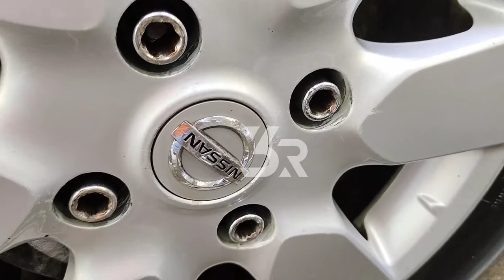🔴 PENTING CARA MENGHILANGKAN JAMUR DI VELG DAN BAN MOBIL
Sallam berkah dan barokah buat kita semua.Semoga teman teman yang benonton Video ini di berikan Kesehatan dan Diberikan Umur Panjang.

Sengaja video ini kami buat hanya sekadar berbagi pengalaman buat teman teman semuanya yang sudi mampir di chaner 3R Channel.

Kami merasa rugi klu video ini tidak kami beeikan pada teman teman walau pun kecil dan sepele,tapi sangat berman faat buat pemilik kendaraan mobil/montor.

Alat yang di gunakan untuk mencuci velg dan ban kami menggunakan

1 CAIRAN HF
2.MAMA LEMON/SUNLIKE.PENCUCI PIRENG
3. KUAS CAT
4. SIKAT GIGI

Semoga video ini bisa bermanfaat buat kita semua.

Wasslamu alaikum Wr. Wb.